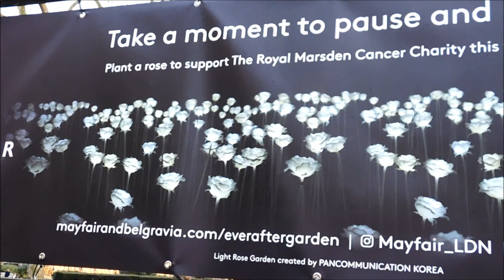Ever After Garden, Grosvenor Square, London!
For the festive period, Grosvenor Square has been transformed into a beautiful glowing flower garden. Visitors can plant roses in memory of loved ones they have lost, and the cost of doing so will raise funds for charity.